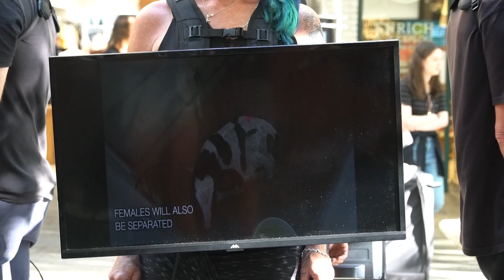Man Eats RAW BACON at a VEGAN Event